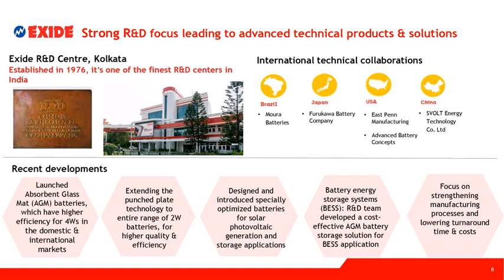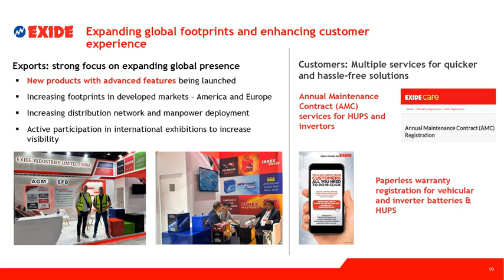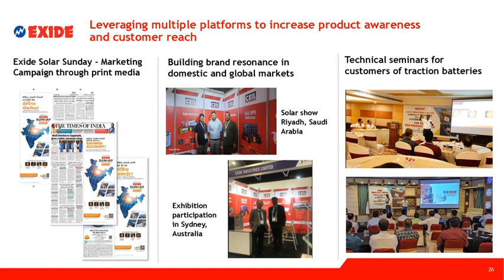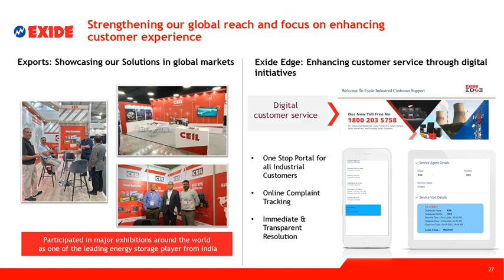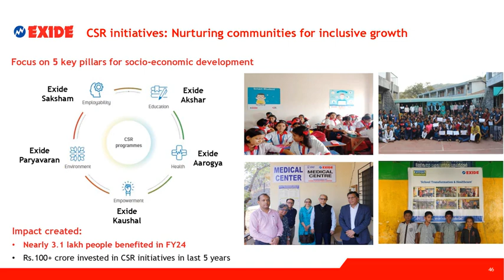EXIDE INDUSTRIES LTD Investor Presentation for FY&Q March 2024 Results